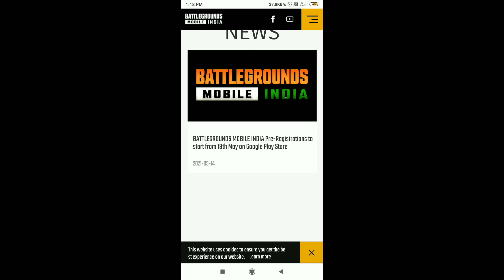||Battleground Mobile Indian🇮🇳🇮🇳 PRE-REGISTRATION Open||Official Pre-Registration On Playstore??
Battleground-Mobile-India-Pre-Registration#Pubg

Your QUARIS:-1:-Battleground mobile india official Pre-Registration.
2:-Battleground mobile india update.
3:-Battleground Mobile india official Pre-Registration on Playstore.